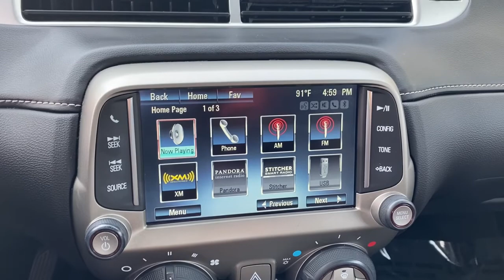2014 Chevrolet Camaro Sandwich, Oswego, Yorkville, Plano, IL 97143A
Blue Ray Metallic Used 2014 Chevrolet Camaro available in Sandwich, Illinois at Gjovik Ford. Servicing the Oswego, Yorkville, PLano, IL area.

Gjovik Ford
2600 US Rt 34 E

RS Package, Transmission: 6-Speed Automatic w/TAPSHIFT, Wheels: 20 x 8 Fr & 20 x 9 Rr Polished Alum, White Rally Stripe Package, Front License Plate Bracket, 2SS PREFERRED EQUIPMENT GROUPincludes Standard Equipment, Air bagsdual-stage frontaland thorax side-impactdriver and front passengerand head curtain side-impactfront and rear outboard seating positions includes Passenger Sensing System (Always use safety belts and child restraints. Children are safer when properly secured in a rear seat in the appropriate child restraint. See the Owners Manual for more information.), Air conditioningsingle-zone manual, Air filtration system with pollen filter, Alternator150 amps, Antennaintegral rear window, AntennaOnStar and SiriusXM Satellite Radio fin-typeBlacklocated on roof (Body-color when (WRS) RS Package is ordered.), Audio system feature Boston Acoustics premium 9-speaker system245 watts, Audio system featureUSB portlocated in center console, Audio system7 diagonal Color Touch screen display AM/FM stereo, AUDIO SYSTEM7 DIAGONAL COLOR TOUCH SCREEN DISPLAY AM/FM STEREO(STD), AXLE3.27 RATIO, Axle3.45 ratio, Batterymaintenance-free with rundown protection and retained accessory power, BLACKFRONT LEATHER SEATING SURFACES, BLUE RAY METALLIC, Brakes4-wheel antilock4-wheel disc (Brembo performance 4 piston front and 4 piston rear brakes.), BrakesBrembo, Chevrolet MyLink includes Bluetooth streaming audio for music and select phones; Hands-Free smartphone integration, Coat hooksdriver- and passenger-side rear, Compasslocated in Driver Information Center, Consolefloorwith armrest, Cruise controlelectronic with set and resume speedsteering wheel mounted, Cup holders2 front, Daytime Running Lamps within low beam headlamp, DAYTIME RUNNING LAMPSSEPARATE, Dead pedaldriver, Defoggerrear-windowelectric, Differentiallimited slip, Door handlesbody-color, Door lockspower programmable with lockout protection, Driver Information Centercolor display, ENGINE6.2L V8 SFI(400 hp [298.3 kW] @ 5900 rpm410 lb-ft of torque [553.5 N-m] @ 4300 rpm), Engine6.2L V8 SFI (426 hp [317.6 kW] @ 5900 rpm420 lb-ft of torque [567.0 N-m] @ 4600 rpm) (Requires (MN6) 6-speed manual transmission.), Exhaustdual-outlet stainless-steel with bright tips, Fasciasfront and rear body-colorSS-specific, Floor matscarpeted front, Fog lampsfront projector type, Gaugesauxiliarymulti-function includes 4 gauges: oil pressurebattery voltageoil temperature and transmission fluid temperaturemounted on center console forward of shifter, Gloveboxlockable, Head-Up Display with NEW color digital readouts for vehicle speedselected gearG-Forceaudio system informationhigh-beam indicatorcompassoutside air temperatureturn signalstachometervehicle messagesTurn-by-Turn information and phone information, Headlampshalogen composite with automatic exterior lamp control, HEADLAMPSHIGH INTENSITY DISCHARGEwith automatic exterior lamp control, Hood blanket, Instrumentationanalog includes speedometertachometerfuel gauge and engine temperature gauge, LATCH system (Lower Anchors and Top tethers for CHildren) for child safety seats, LICENSE PLATE BRACKETFRONT, Lightingfront reading lamps, Lightinginterior with illuminated entry and theater dimming, Map pocketsfront doors, Mirrorinside rearview auto-dimmingframeless, Mirrorsoutside heated power-adjustable and driver-side auto-dimmingbody-color, MoldingBlack roof ditch, MOLDINGBODY-COLOR ROOF DITCH, Moldingsbody-color lower rocker, OnStar Equipped (subscription required), Power outlets2 auxiliary 1 located in center console storage area and 1 located at front of center console, Rear Park AssistUltrasonic, Rear wheel drive, Rearview Vision Camera display integrated into Color Touch Radio, Remote keyless entry, REMOTE VEHICLE STARTER SYSTEMincludes Remote Keyless Entry, RS PACKAGEincludes (R42) 20 x 8 front and 20 x 9 rear flangelesspainted aluminum wheels with Midnight Silver finish(D80) rear spoiler(BD8) body-color roof ditch molding(T4F) high intensity discharge headlamps and (T3N) separate Daytime Running Lamps; shark-fin antenna is body-color, Safety belt pretensioners driver and front passenger, Safety belts3-pointall seating positions, Seat adjusterdriver6-way power (fore/aftup/downtilt) with power recliner, Seat adjusterfront passenger6-way power (fore/aftup/downtilt) with power recliner, Seat trimfront leather seating surfaces, SEATSFRONT SPORT BUCKETincludes adjustable head restraints and folding rear seat with trunk pass-through